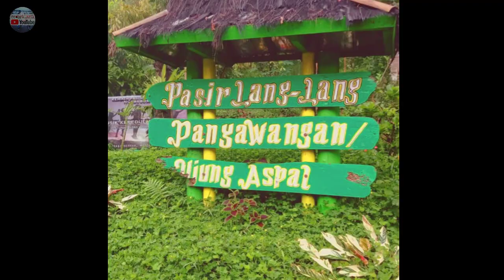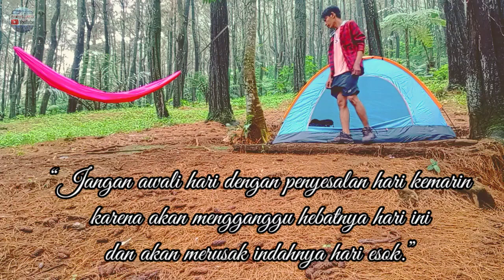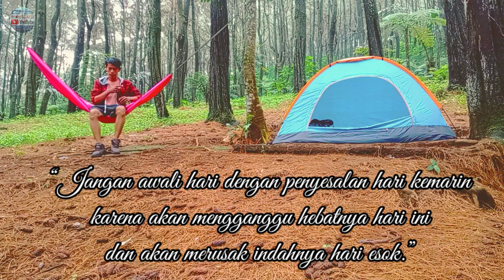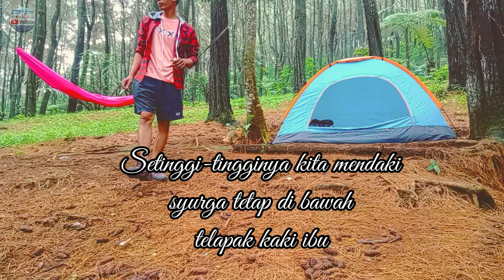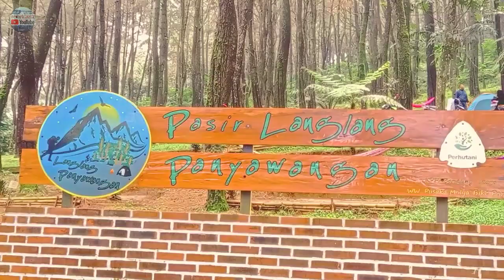Camping Ceria Hutan Pinus Ujung Aspal Panyawangan Purwakarta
Hallo gaes Alhamdulillah kali ini kita camping ceria di hutan pinus ujung aspal pasir langlang Panyawangan Purwakarta tempat nya rekomended bgt buat liburan Ahir taun nih cocok buat camping atau wisata alam bersama keluarga